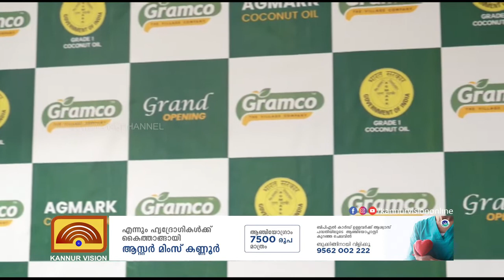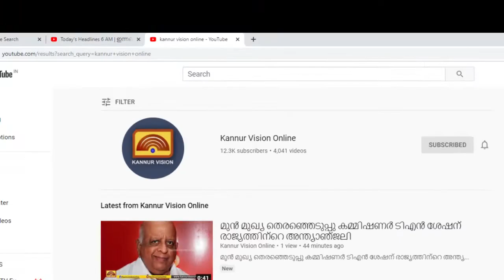ഗ്രാംകോകോ ഗ്രാൻ മാർക്ക് കോക്കനട്ട് ഓയിൽ പ്രഥമ സംരംഭത്തിന് ഇരിട്ടിയിൽ തുടക്കമായി